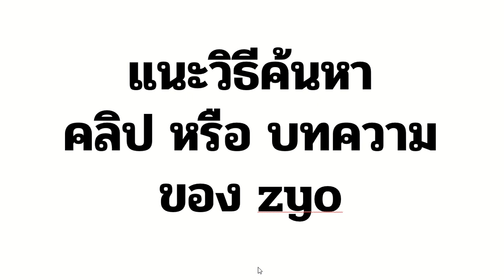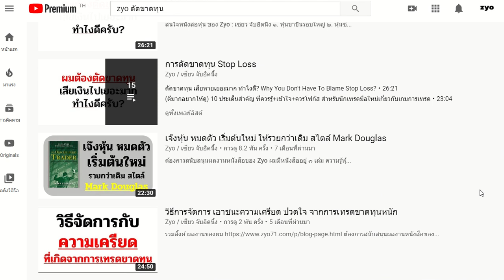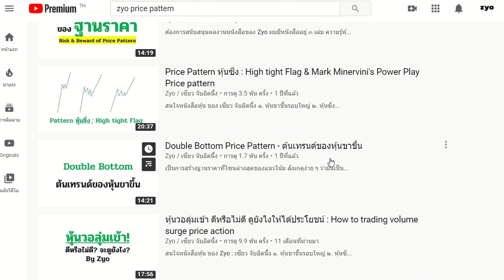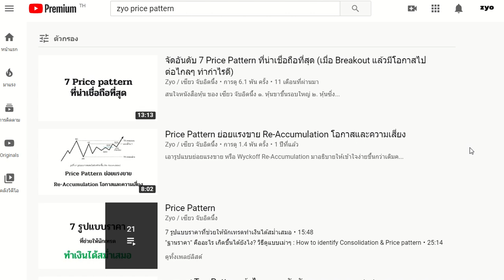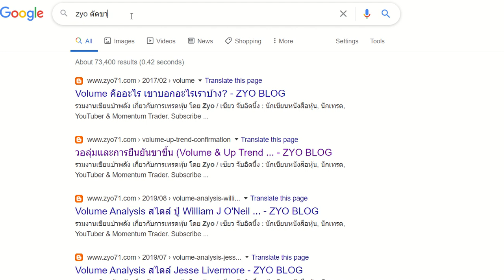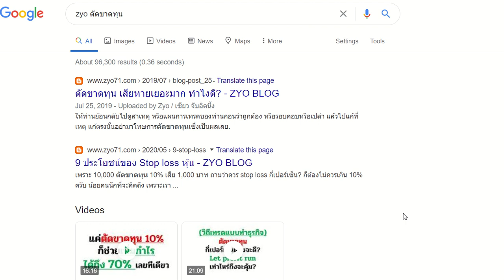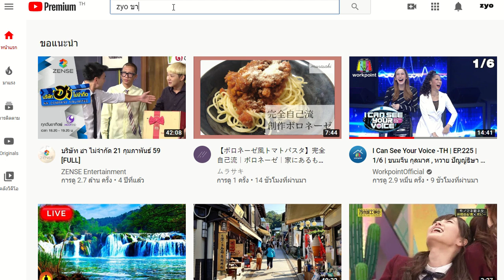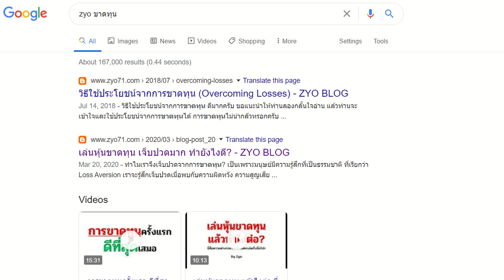แนะวิธีค้นหา คลิป หรือ บทความ ของ Zyo (ผ่านเลขาออนไลน์)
เลขาของผมคือ youtube และ google ครับ
ทำงานช่วยท่านตลอด 24 ชั่วโมงครับ
ค้นคลิป เข้าไปที่ youtube.com ค้นเริ่มต้นที่คำว่า zyo ต่อต้องคำที่ต้องการ
ค้นบทความ เข้าไปที่ google.com ค้นเริ่มต้นที่คำว่า zyo ต่อต้องคำที่ต้องการ